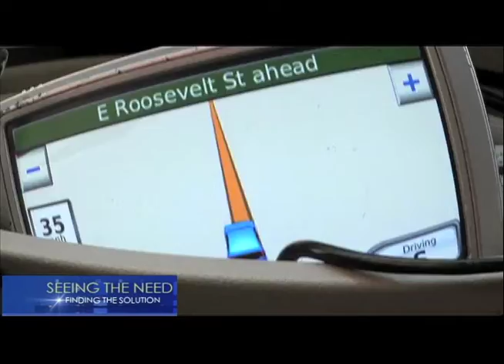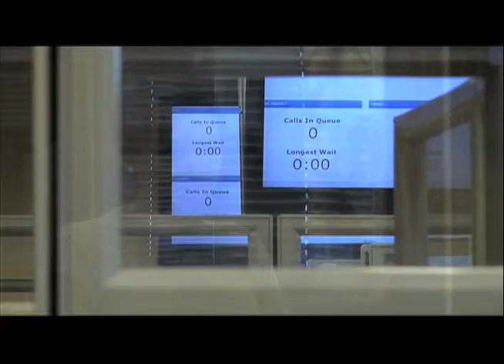Crisis Response Network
Phil discusses community mental health issues with Crisis Response Network CEO, Suzanne Rabideau, TERROS Vice President of Diversity, Dr. Manuel Medina, Erica Chesnut, Associate Director of Crisis Services for La Frontera AZ, and returning guest from our Advocacy campaign, educator and David's Hope Board Member, Steven Isham. Seeing the Need Finding the Solution hosted by Phil McIlveen. "Community Call to Action" mental health campaign 2013.